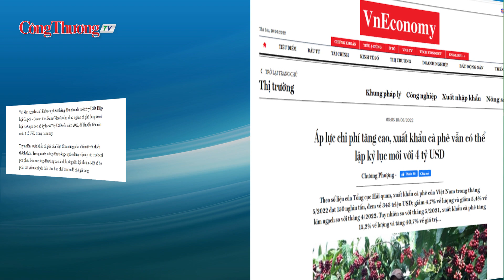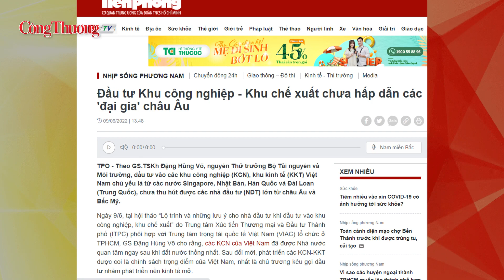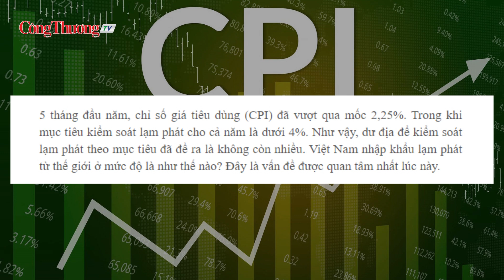Công Thương qua góc nhìn báo chí ngày 10/6: Việt Nam sẽ “nhập khẩu” lạm phát thế giới?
Chủ đề xuất nhập khẩu, công nghiệp, năng lượng... là các nội dung nổi bật được báo chí phản ánh trong ngày hôm nay 10/6.
Đồng hành cùng Báo Công Thương